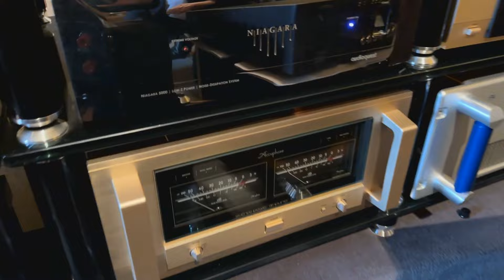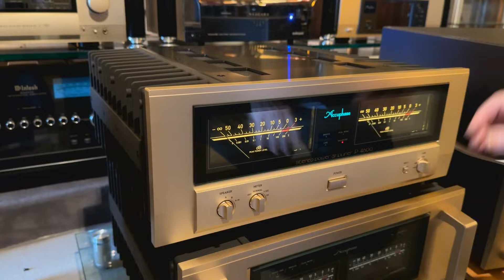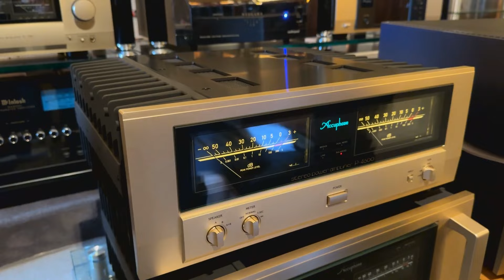Ampli ACCUPHASE P4600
Présentation du nouvel ampli classe AB ACCUPHASE P4600 chez ESPACE CINEMA à Mouroux.